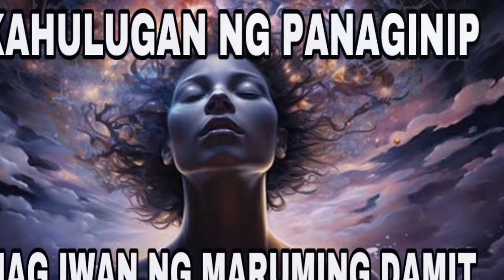KAHULUGAN NG NAG IWAN NG MARUMING DAMIT SA PANAGINIP